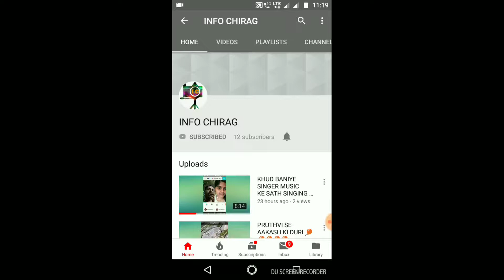MORNING EXERCISE 😎😎😎😎🏋️🏋️🏋️🏋️🏋️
Hello FRIEND'S thanks to watching my you tube channel pls channel ko subscribe karna na bhule aur bell icon 🔔button ko bhi .any inq to my email I'd . and face book page INFO CHIRAG .. pls like and comment ... Thanks 😎😎🎶👍👍👍morning EXERCISE

   ✨ Video Content.

      📷. Daily Life Style Vlog's .

      📷.  Product's Unboxing Review .

        📷.  Traveling Vlog's .

         📷.   Online Job's Reviews .

           📷.   Music And Other Contents.